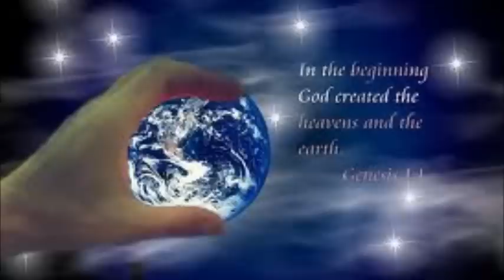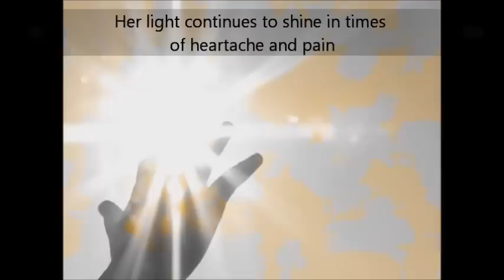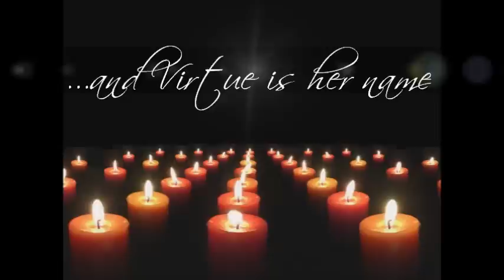And Virtue Is Her Name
Poetic Revelation, Inspired by Proverbs 31, the Virtuous Woman. Take a minute or two to celebrate a special woman in your life; a mother, sister, or your wife.

More Poetic Revelations to come, from Revelations Media.